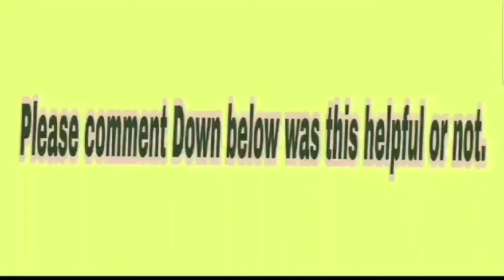Spin tutorial for bank shots/cushion shots!!!8 BallPool!!